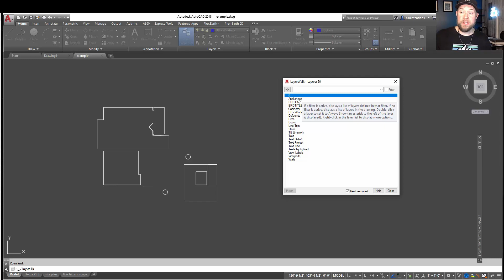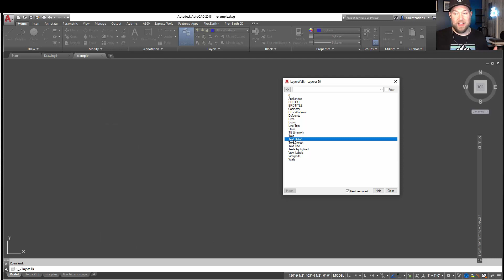5 Easy LAYER Tips & Tricks in AUTOCAD - Draw Faster and Easier | 2 Minute Tuesday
Brandon here back with another new video!

In this weeks 2 Minute Tuesday we take a look at a handful of my favorite and go to tips for working with Layers in AutoCAD.

Everything from how to quickly switch and move object from one layer to another, to Merging layers into one.

These Layer tips will literally save you hours of time and make life easier when drafting.

Oh and let me know what autocad tip, trick or tutorial you'd like to see in the next one down below!

Want to send mail/products for future posts?
CAD Intentions
RPO VALLEYVIEW
KAMLOOPS BC
V2C 0G1
Canada

Specs:
PROCESSOR: Intel® Core™ i7-6700K @ 4.4GHz-Hi-Perf.
MEMORY: 16GB DDR4 @ 3000MHz
GRAPHICS: NVIDIA® GeForce® GTX 1080 OC 8GB
HDD: 512GB Solid State Drive NVMe Samsung® 950 PRO
POWER: 850W Rosewill® Glacier 850M